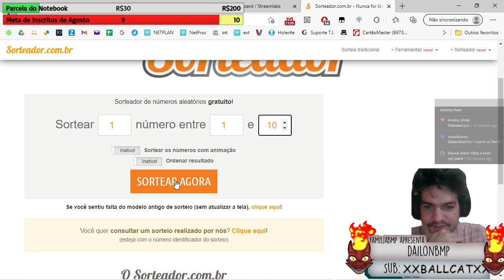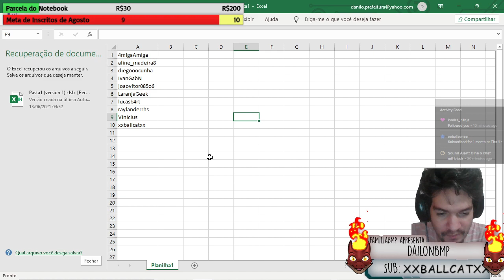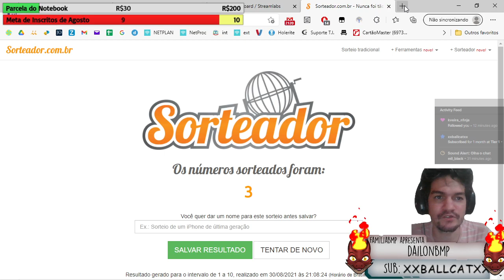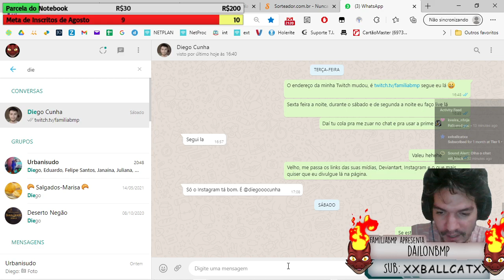Sorteio Para os Inscritos